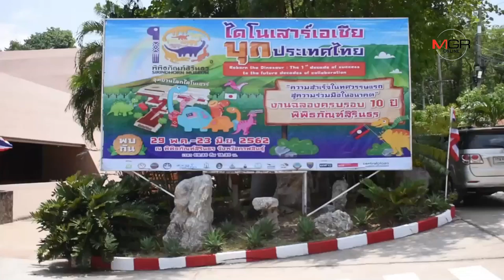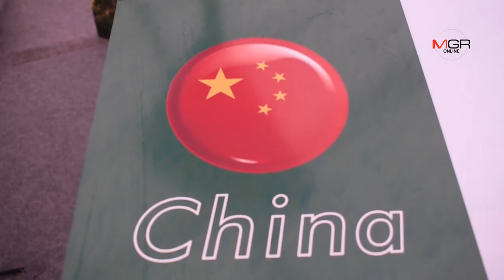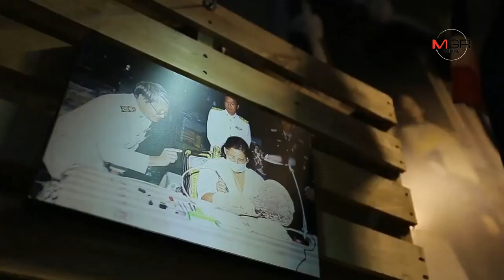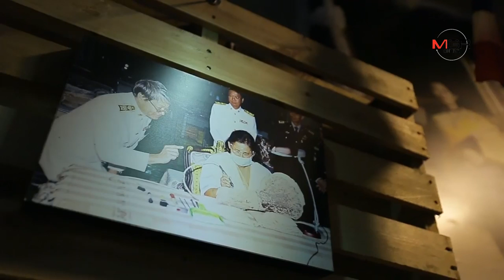พลาดไม่ได้!ครบรอบ10ปีพิพิธภัณฑ์สิรินธรรวมไดโนเสาร์ทุกสายพันธุ์โชว์พร้อมกันครั้งแรกในโลก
พลาดไม่ได้!ครบรอบ10ปีพิพิธภัณฑ์สิรินธรรวมไดโนเสาร์ทุกสายพันธุ์โชว์พร้อมกันครั้งแรกในโลก 26/05/2019